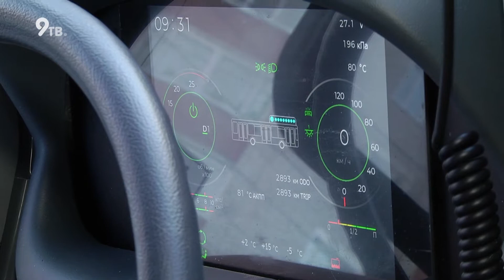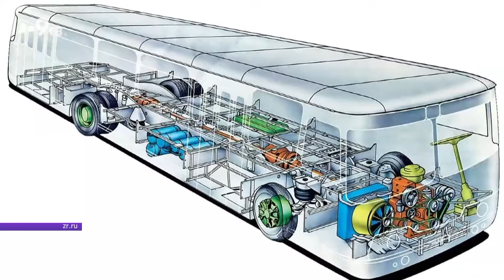Новые автобусы Мнения кировчан